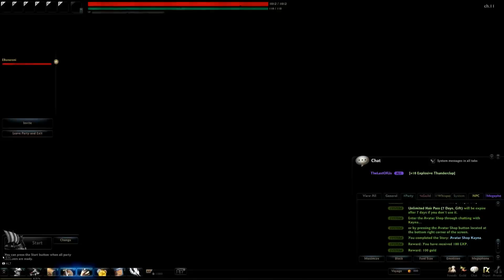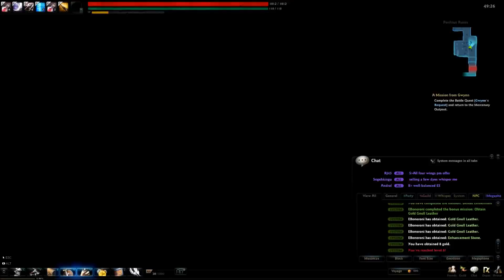Vindictus Kai's Adventure: Speedos & Vanessa Carlton w/ Steven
Me and Steven embark on another comm with more awesomeness now fire proof. Also more happy wheels and more stuff coming soon! I wonder how many will watch the whole thing. :0